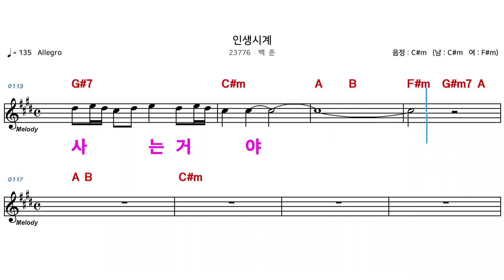(MR) 23776 인생시계 - 백준